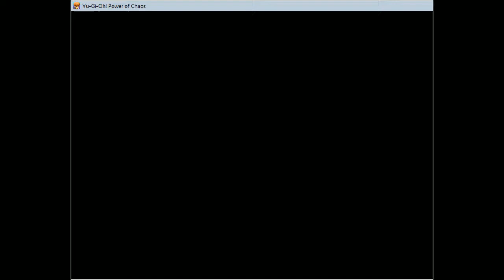[2021.08.20] Kaiba The Revenge - FCC 229, 230, 231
Powerless! Time wasting! Third duel! Bad draw! Bad Hand!
I should have stopped and never play this match. :(((

01:04 Duel 1 Start
06:28 Oh! Damn!
08:55 Duel 1 End
09:25 Duel 2 Start
14:18 Duel 2 End
14:46 Duel 3 Start
20:00 Duel 3 End! It's all over! For me! I rather lose by myself!
Won Cards??? Lose then no!

New Cards:
Nope

Total cards: 315
Already Get: 196
Remain: 119